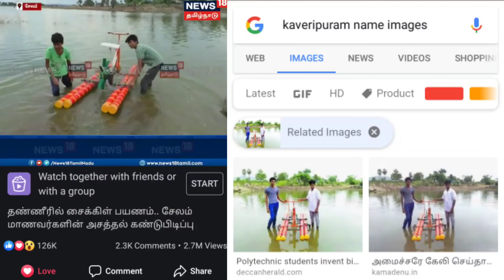🇮🇳APJ ABDUL KALAM 🥰 STUDENT AWARD -2018 & SRG POLYTECHNIC COLLEGE BEST🥳 STUDENT OF THE YEAR-2018😘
ITS MY AWARDS
       RECEIVED VEDIO LINK... 🥰